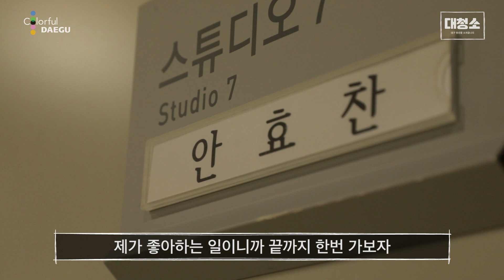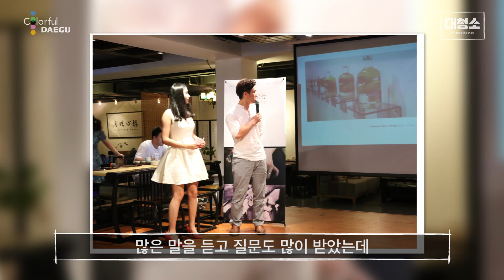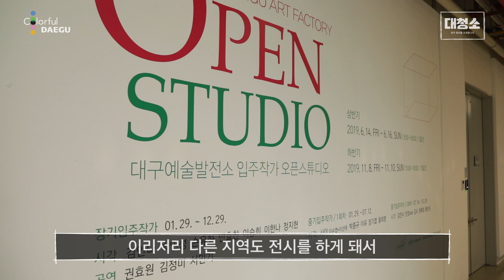[대청소] 안효찬 설치미술가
대구의 청년을 소개합니다, 2편!
안효찬 설치미술가입니다!

2019 올해의 청년작가이자 2015 범어도서관 갤러리 아르스에스 대구 1위에 빛나는 안효찬 설치미술가!
대구를 대표하는 젊은 미술가, 안효찬 작가를 만났습니다!